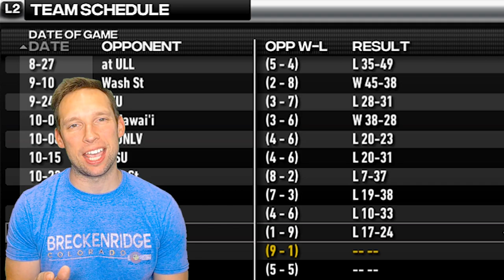FOOTBALL IN A BLIZZARD Vs Boise State | NCAA Football 14 Dynasty Team Builder Ep 49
I am starting a brand new series in NCAA Football 14 where I will be completing a 60 year coaching career. I hope to play with all 12 Teambuilder Teams that I downloaded into this dynasty.

PSN TheCoachYT
Twitter CoachPlaysGames